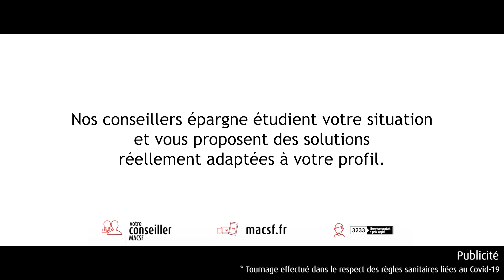Les rendez-vous épargne et retraite MACSF : une solution adaptée ? C’est quand même mieux...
Avoir une solution adaptée à son profil, c’est important…

Plutôt que de vous dire qu’à la MACSF vous serez écouté, conseillé selon vos objectifs et vos besoins par un expert, nous avons décidé de vous montrer ce qui ne risque pas de vous arriver lors de votre rendez-vous…

Pas encore sociétaire ? Appelez-nous au 3233 ou au 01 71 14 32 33 du lundi au vendredi de 8h à 19h et le samedi de 9h à 13h